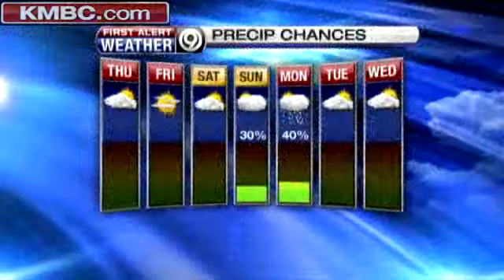Temps Warm, Could We Hit 50?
KMBC's Joel Nichols tells us how warm it will get over the next few days.